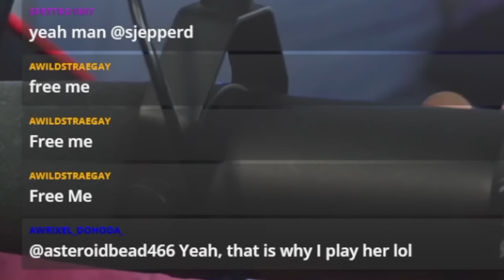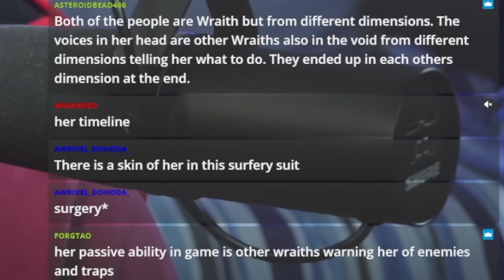VALORANT Player Reacts to Apex Legends: Stories from the Outlands (Part 1)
- Chocolate Kieran